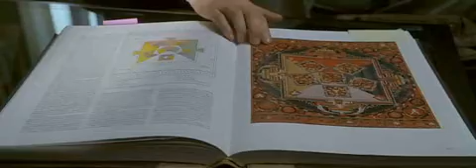Last Mimzy - Noah's Drawings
Sneak peek of the Last Mimzy movie clip!